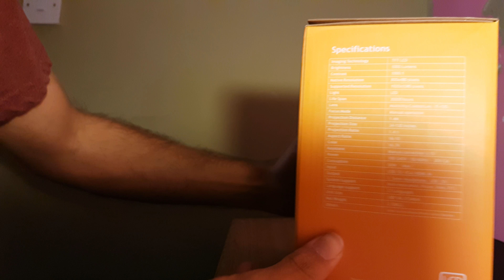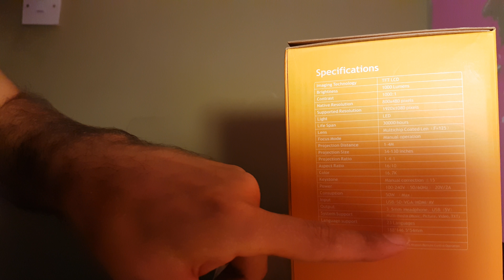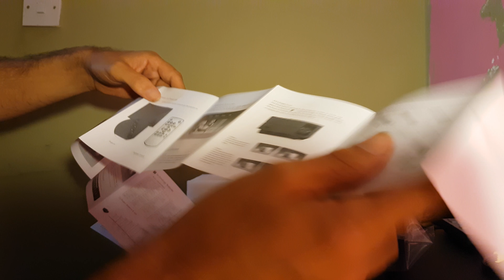Elephas epr60 led projector unboxing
Hi here os my unboxing  of the elephas epr60 led mini projector brought from amazon for 55.99 I brought this mostly  for window projection as I do Halloween  projection and my last projector. And I liked the look of this so thought I would give it a try for the money it's cheap.